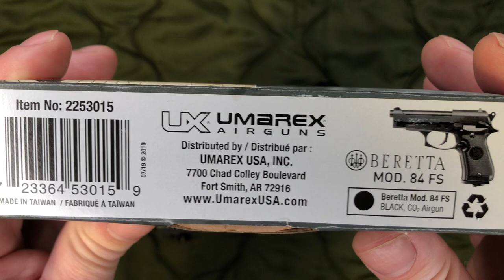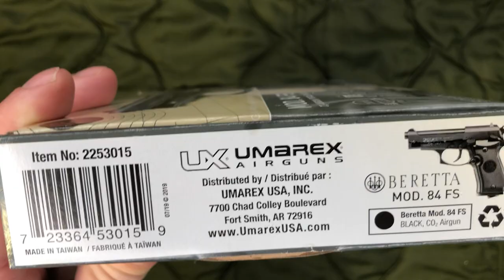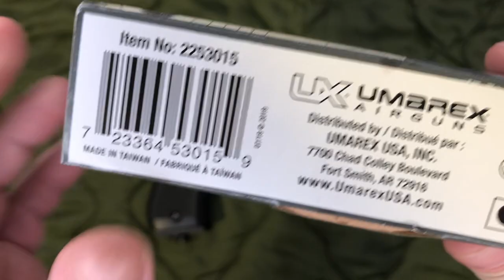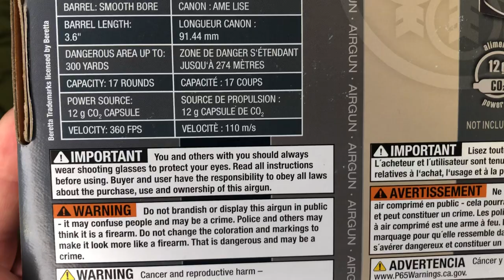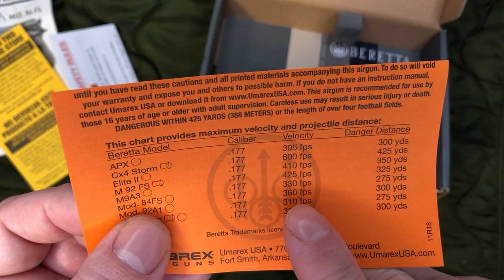Umarex Beretta 84FS Comparison To A Real 84FS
Comparing the Umarex Beretta 84FS with the real thing…….okay so it’s a 85F but close enough.